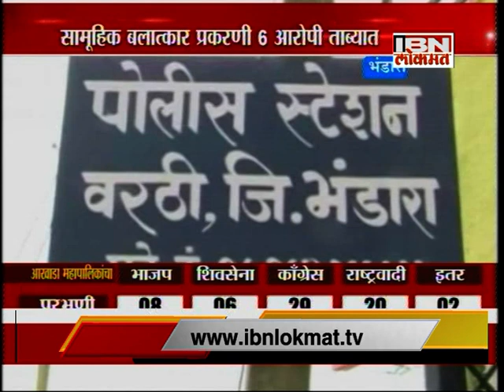IBN Lokmat GAVAKADCHYA BATMYA 21 April 17 (Full News Bulletin)